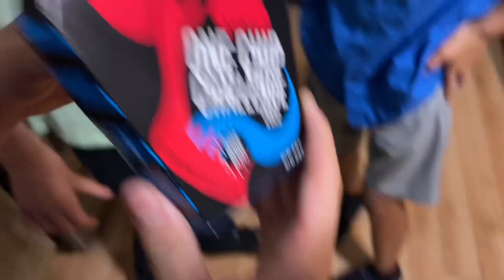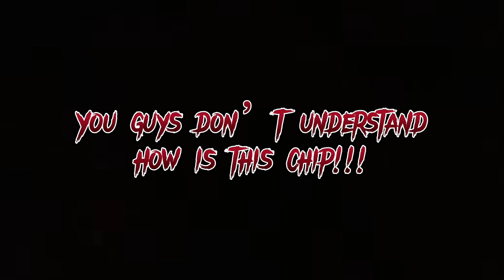I tried the one chip challenge💀💀💀